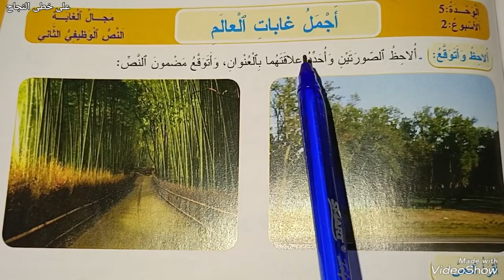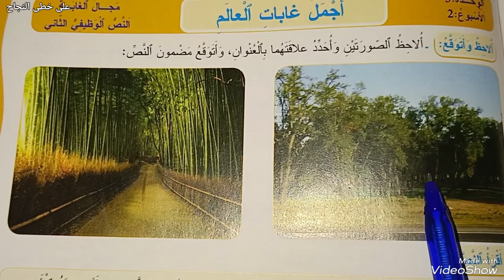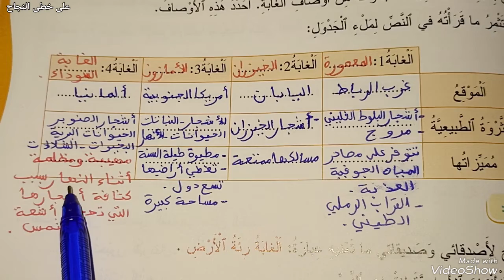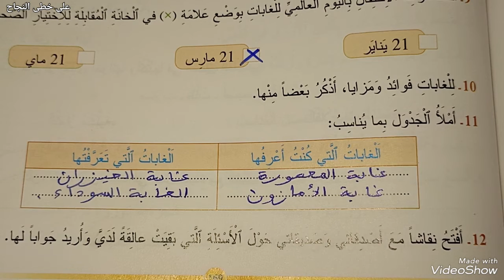اجمل غابات العالم/المفيد في اللغة العربية الرابع ابتدائي صفحة 167-168-169